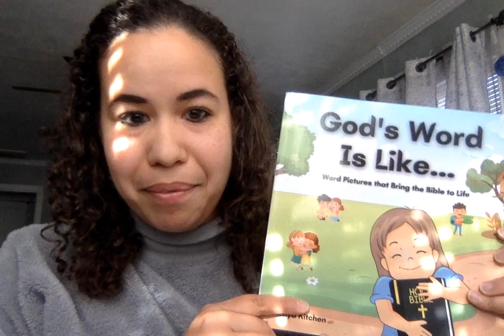God's Word Is Like... Kickstarter Video